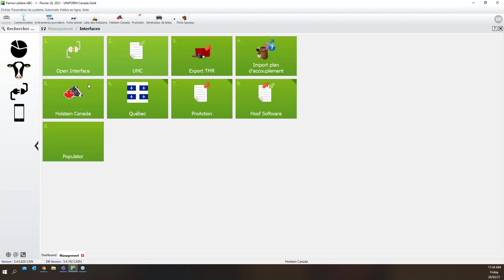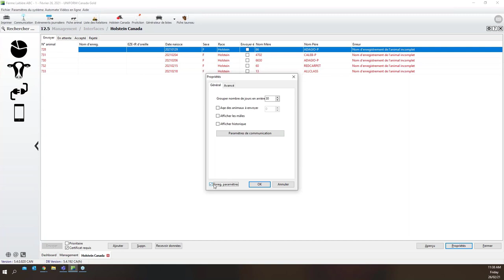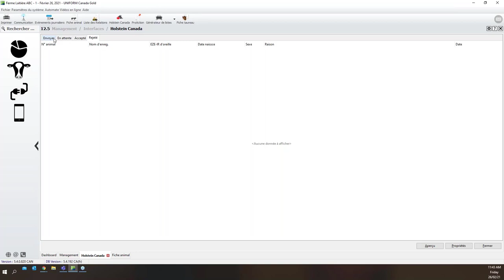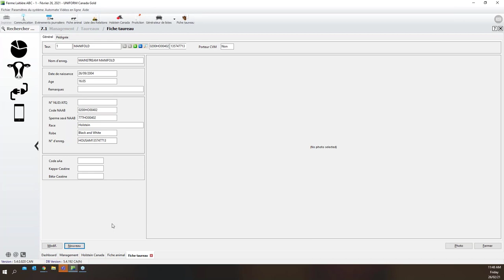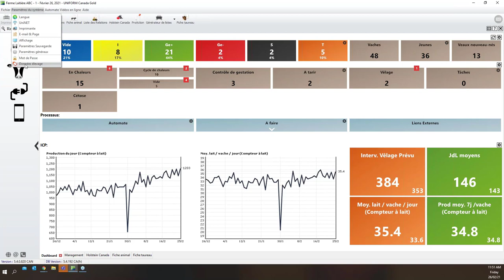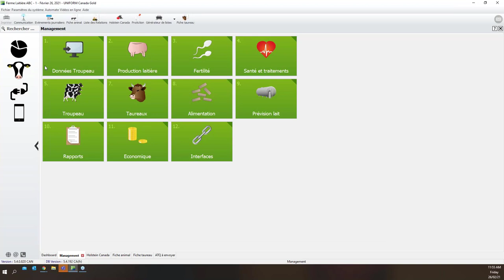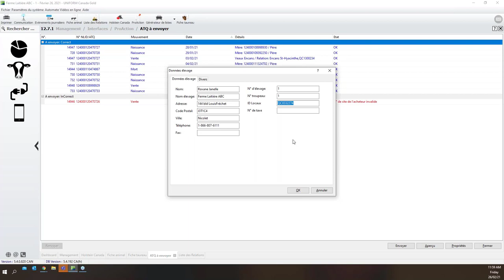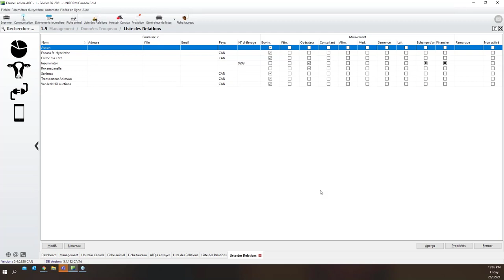Modules UNIFORM Agri; Holstein Canada & ATQ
Que vous soyez client UNIFORM ou pas, joignez-vous à ce webinaire pour en apprendre plus sur 2 modules populaires sur UNIFORM: Holstein Canada et ATQ. Voici les sujets qui seront traités:
1. Paramétrages et vérifications
2. Utilisation
3. Période de questions